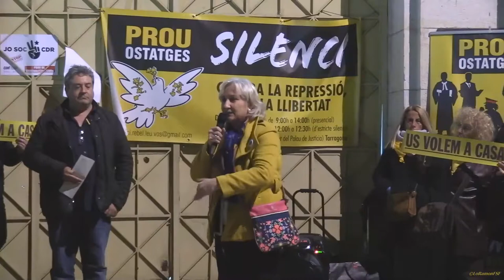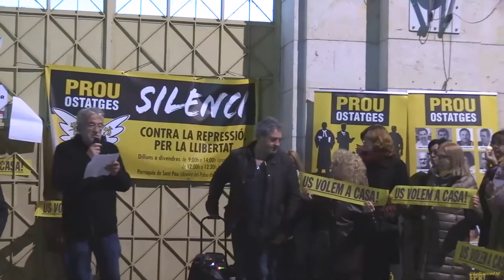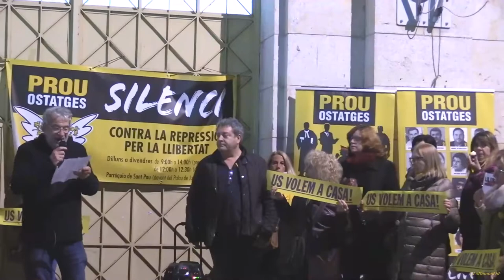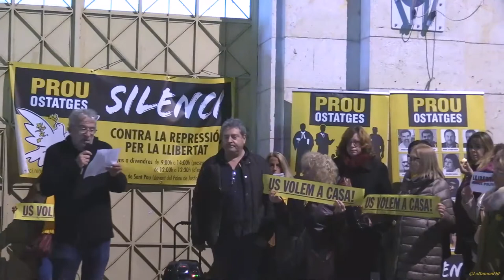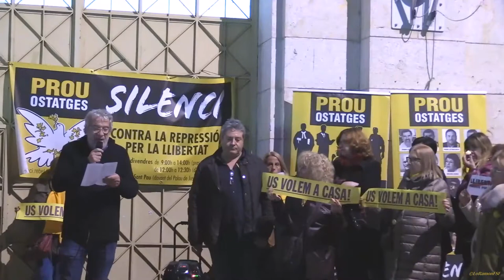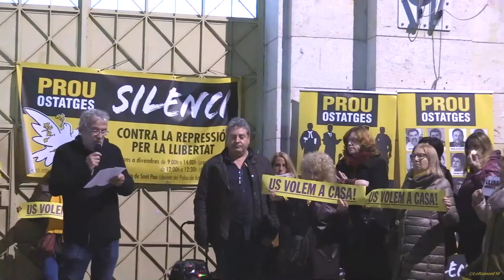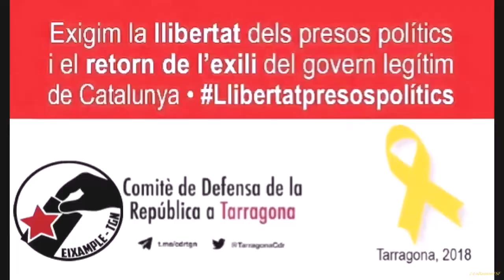53a Trobada davant l'antiga Presó de Tarragona. 30 11 2018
Tindrem la visita de la Rosa Maria Codines Farré, presidenta d’Òmnium Cultural del Tarragonès que ens parlarà sobre la Immersió Lingüística.

Parlarem amb el Lluís Pastrana, Doctor en Dret Penal, del grup Silenci (Contra la repressió, per la llibertat. Jutges, fiscals i policies, rebel·leu-vos contra la injustícia).

Dins l'espai musical, cantarem tots plegats. 🔔

Us hi esperem!  📣

Som república! ✊

Salut!🎗

 Aquest divendres dia 30 de novembre de 2018, a les 20 h us esperem a la 53a "Trobada davant l'antiga Presó de Tarragona" (Avda. República Argentina), per demanar la llibertat dels presos polítics, el retorn de les persones exiliades i la República Independent de Catalunya.